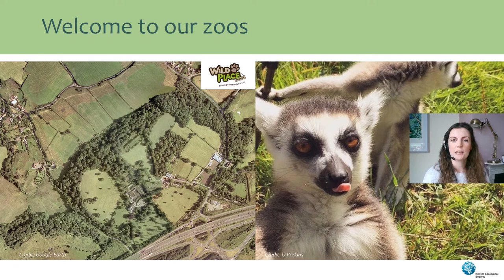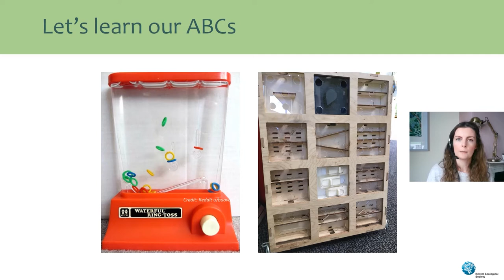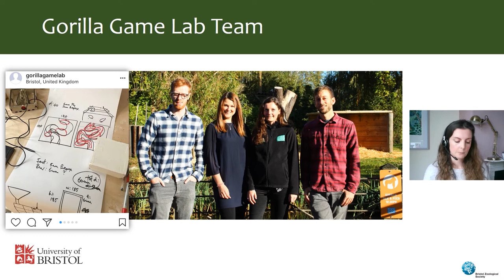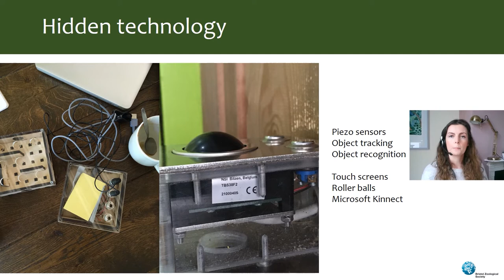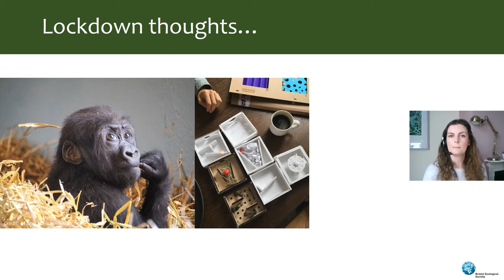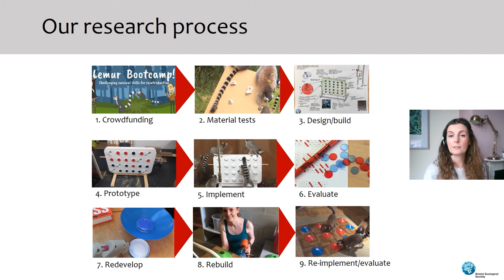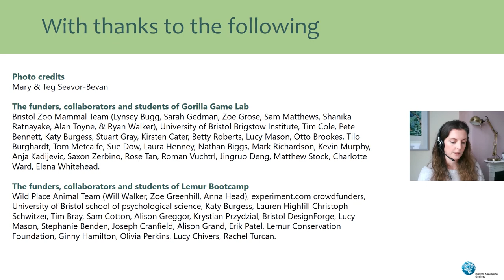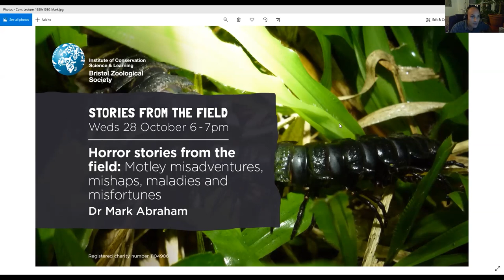Stories from the Zoo: Linking animal cognition, behaviour and welfare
Puzzles and games are traditionally considered a human hobby; they help us to pass the time, enhance skills, socialise, or simply have fun! But how do these activities and principles translate to non-human animals?

In this talk, Dr Fay Clark explains how Bristol Zoological Society has been at the forefront of zoo animal ‘cognitive enrichment’ for the past seven years. She guides you through the link between brains, behaviour and feelings, before discussing two long-term research projects: Gorilla Game Lab and Lemur Bootcamp. Fay gives insights on what it’s like to work up close and personal with large, charismatic zoo animals - from gorillas and chimpanzees to dolphins and seals.